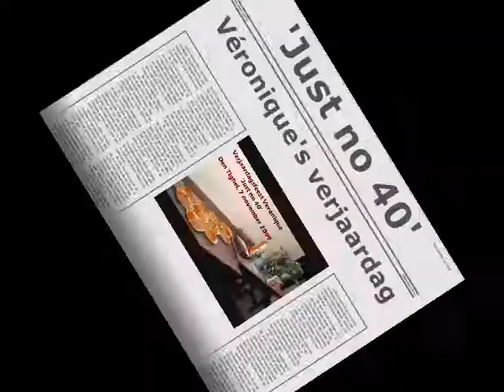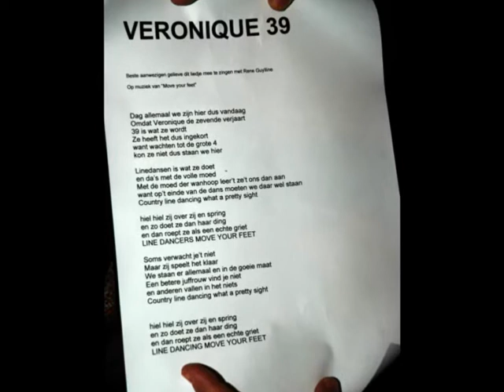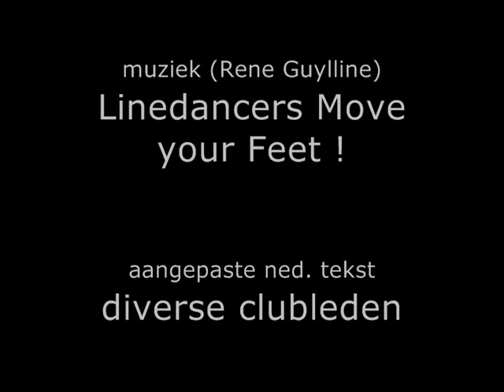Véronique, "Just no 40"... Move Your Feet !!!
Well this a compilation of pics taken at a birthday party of Véronique, leading lady for the "Move your Feet Linedancers", Belgium, Flanders. She couldn't wait to her 40-est birthday,... so she did it at 39... ('Just no 40'). The pics were taken from the public
Of course. the song in the clip is "Linedancers, Move your Feet", from and by Rene Guylline, (choreo by Mr. Arne Stakkestad), but for that special occasion, sung in "flemish" (Flanders) with lyrics that were written for the occasion by some of the dance-club-members. Happy birthday Véro !